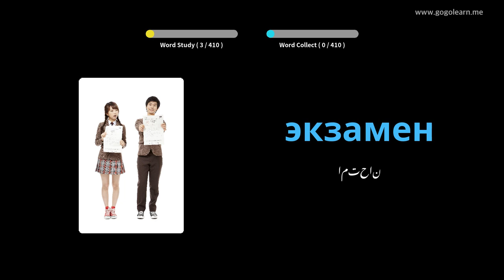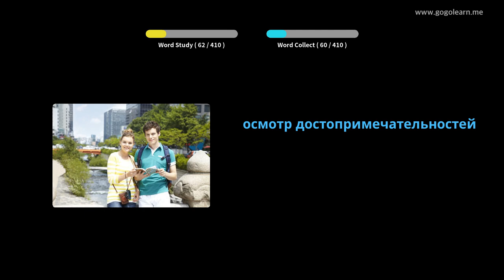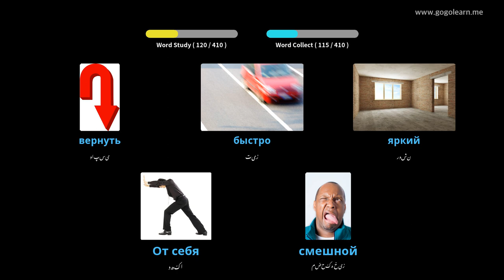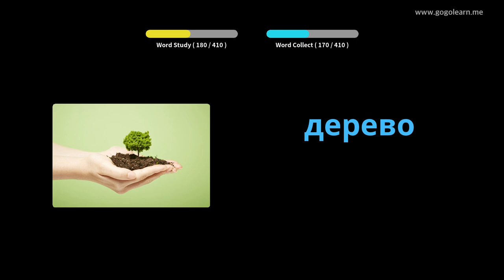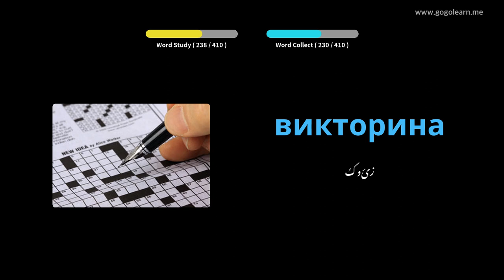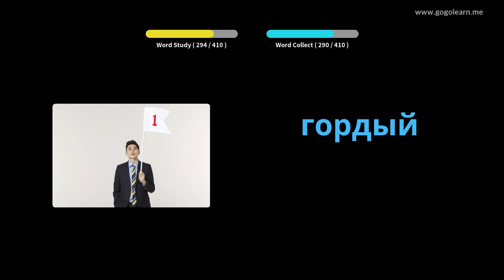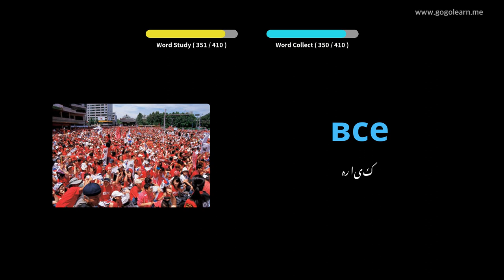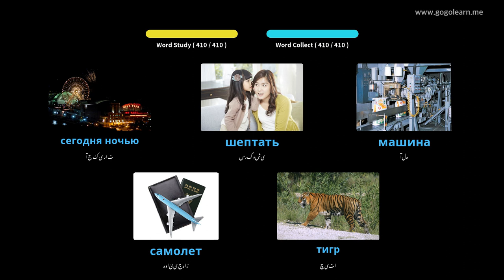روسی الفاظ سیکنڈری اسکول 1 | Golearn